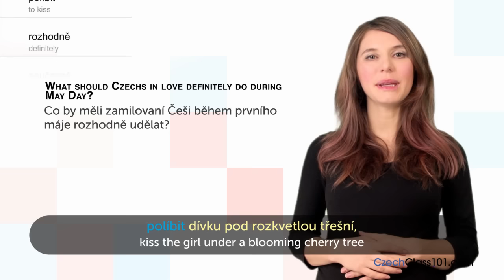Czech Holidays - First of May - První máj